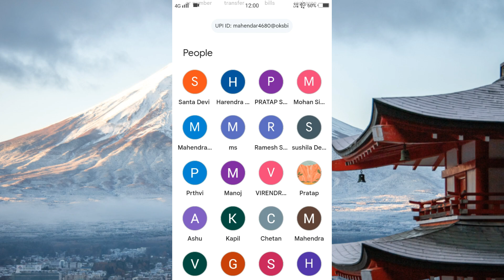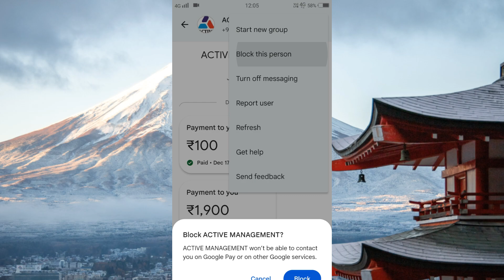Google Pay Chat Kaise Delete Kare || How To Delete Transaction History In Google Pay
Hello